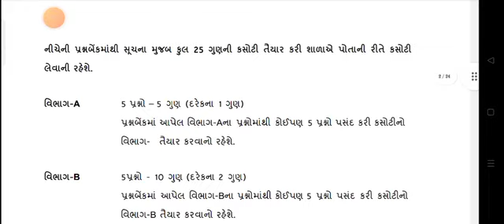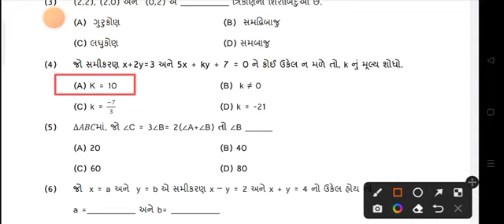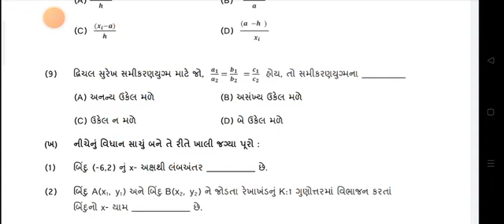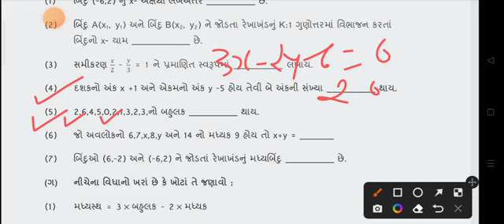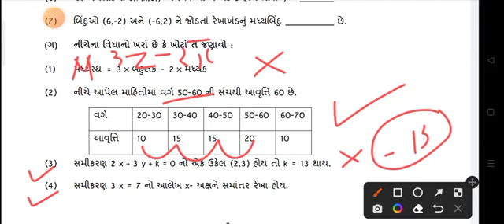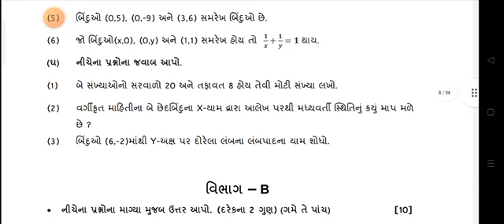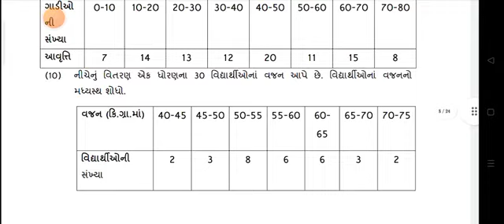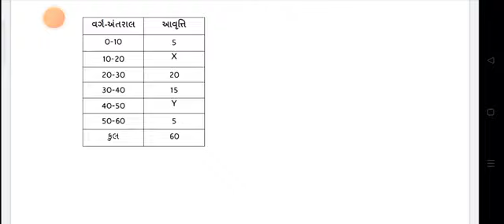std 10 social science pratham pariksha paper Solution 2022 | dhoran 10 samajik paper solution 2022